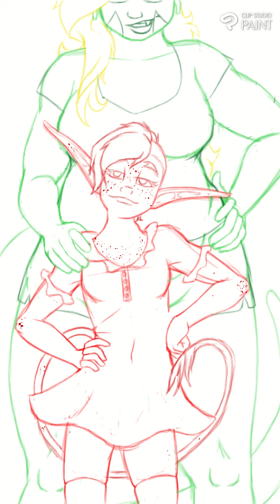Speeddraw February 2022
Process video in Clip Studio Paint of the new phone wallpaper I made for myself.